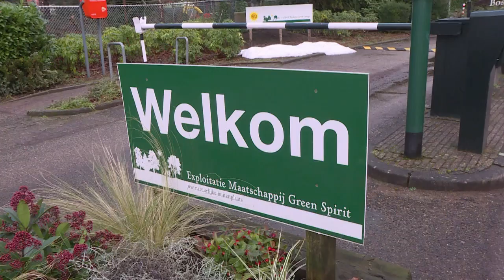"Klein, aber oho": Anna Seidel mit Vollgas auf Eis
Anna Seidel ist erst 19 Jahre jung, aber schon das Aushängeschild im deutschen Shorttrack. Mit 15 Jahren feierte sie in Sotschi ihre Olympia-Premiere. Für die Winterspiele in Pyeongchang zog Seidel samt Teamkollegin Bianca Walter nach Utrecht, um sich optimal auf Olympia vorzubereiten.